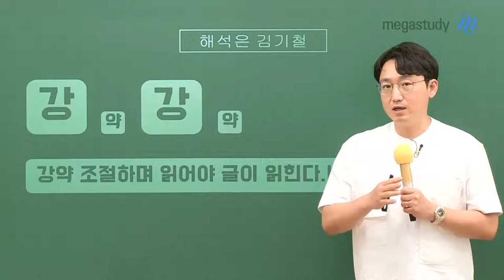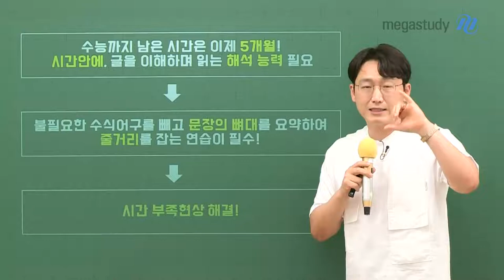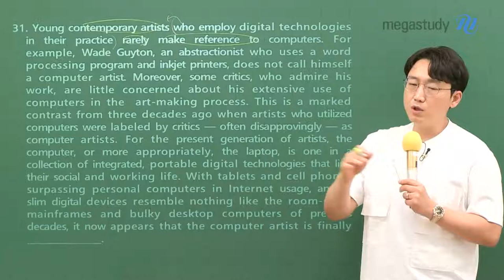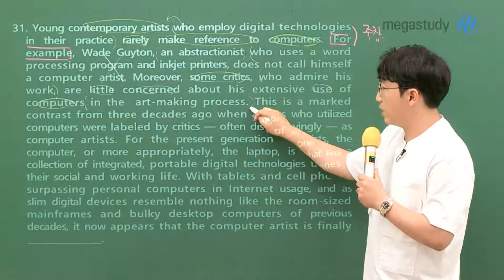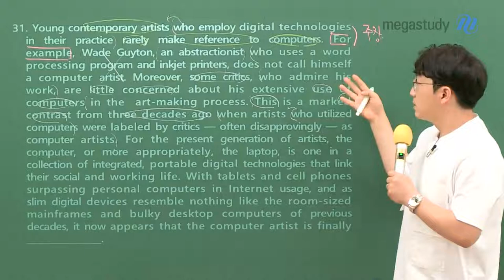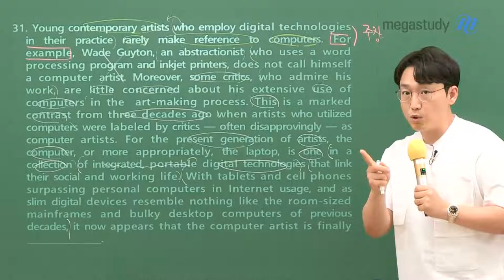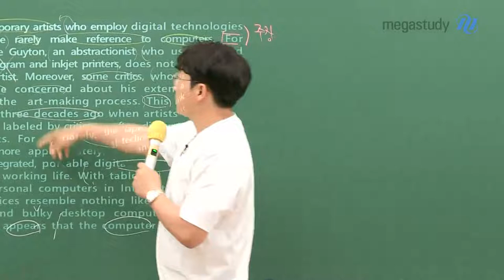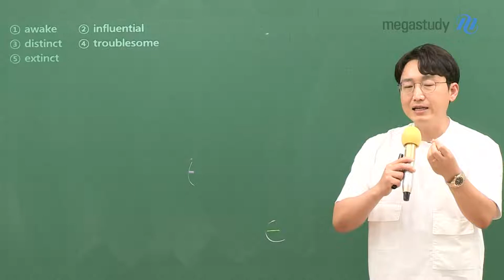[메가스터디] 영어 김기철쌤 - 강약 조절하며 읽어야 글이 읽힌다!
영어 지문, 강약 조절하며 읽어야 글이 읽힌다!

이번 6월 모평에서, 지문을 읽어도 답을 찾기 어렵거나
내용이 기억이 안 나거나, 독해의 어려움이 있었다면?!

문제를 내는 출제자 기준으로, 물어보는 것에만 답하는 연습을 해야 한다!

김기철 선생님이 6월 모평 31번 지문을 통해 보여주는 강!약!조!절!

영상으로 꼭 확인하세요!